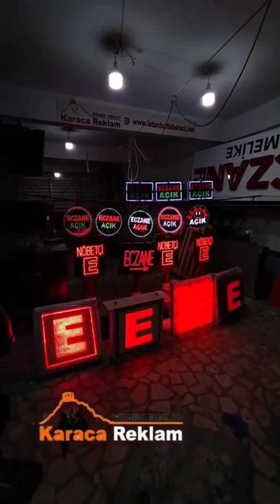haydi dumbala eczane tabelası eczane tabelaları eczane e logo duba